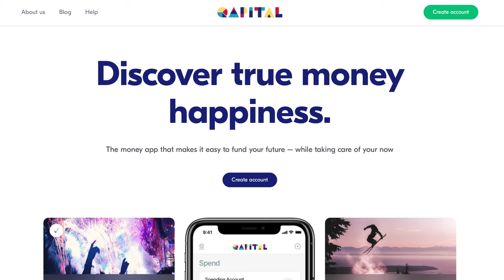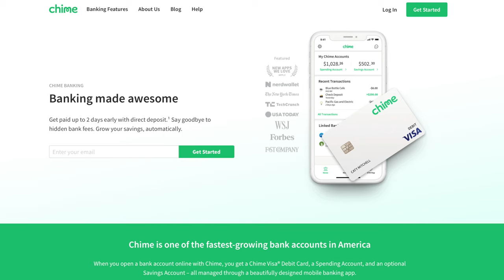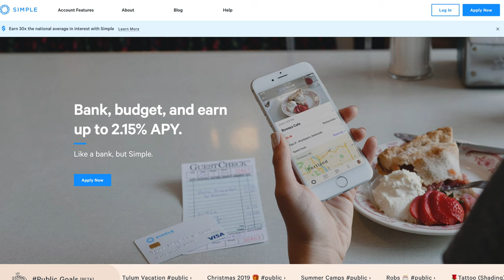Managing Unexpected Expenses on a Low Income | Sinking Fund to the Rescue 🔥💰🔥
This video is: Managing Unexpected Expenses on a Low Income | Sinking Fund to the Rescue | How to Budget on Low Income |